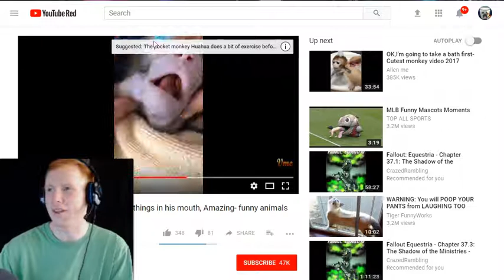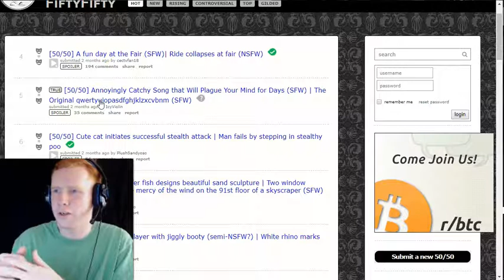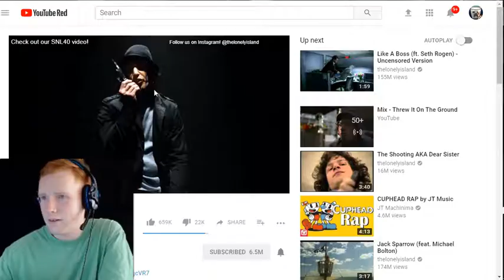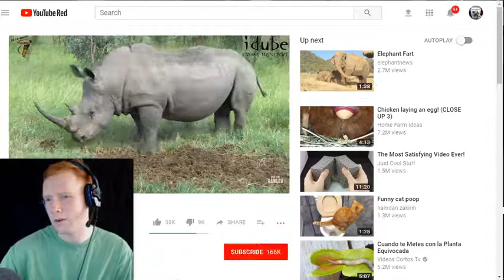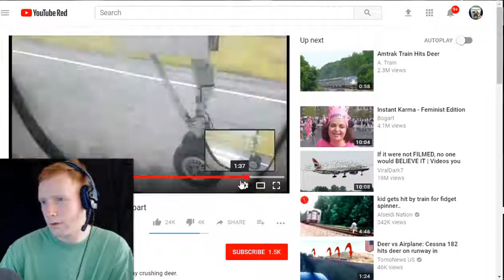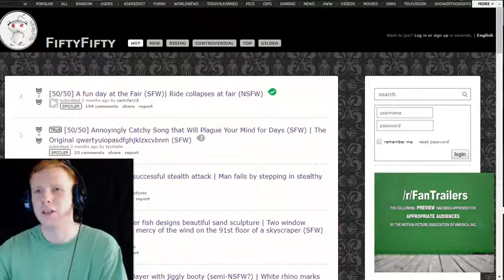The 50/50 Challange - WTF?!?!